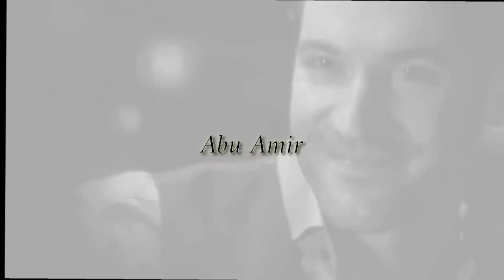عندمأ يخذلك الجميع ويخدعونك ويحطمون 🖤 تصميمي مسلسل لوسيفر 🔥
اتمنى يعجبكم المقطع

يوزري التواصل على الانستكرام
  h._.n18

جميع الحقوق محفوظه داخل المقطع🚫